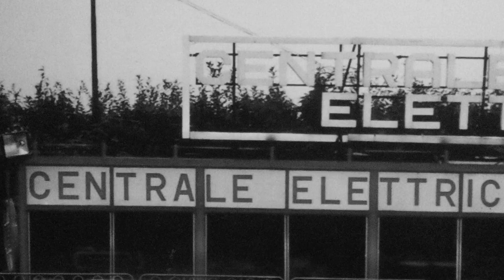Questa sera grande spettacolo: il Circo di Nando Orfei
Riporto alla luce questo spezzone tratto dal documentario “Questa sera grande spettacolo” Queste immagini sono dedicate al grande Nando Orfei e evidenziano il legame tra Nandino padre e il figlio Paride. Legami  che non si potranno mai sciogliere, lasciando in eredità solide radici e un amore incondizionato per la vita.